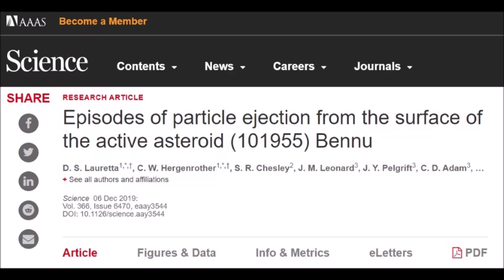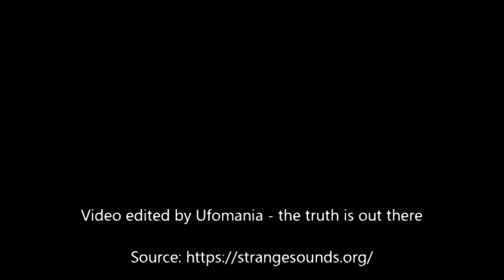Mystery Behind Erupting Rocks from Asteroid Bennu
Some large rocks are being ejected from the surface of Bennu, a carbon-rich asteroid flying between Mars and Jupiter.